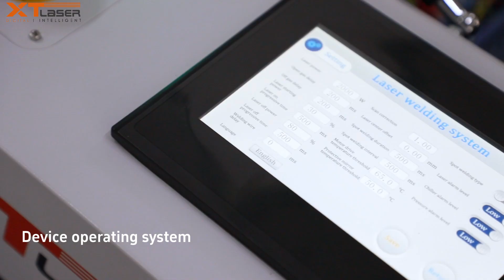New Model-4 in 1 Handheld Fiber Laser Welding Machine